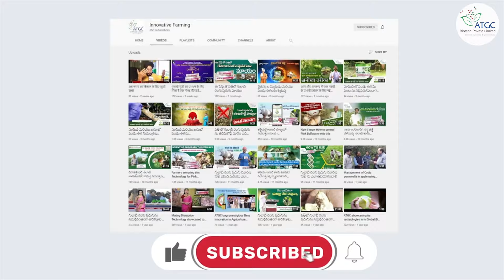కొబ్బరిలో ఎర్రముక్కు, కొమ్ము పురుగు నివారణకు కొత్త సాంకేతిక పద్దతి| CONTROL !! Coconut Beetle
ఇప్పుడు ఆన్లైన్ లో లో అందుబాటులో ఉంది

మంత్ర RPW - రెడ్ పామ్ వీవిల్ -టాబ్లెట్ ఎర
ఈ ఉత్పత్తి గురించి
మంత్ర-RPW టాబ్లెట్ లూర్ (Rhynchophorus Ferrugineus) కొరకు రెడ్ పామ్ వీవిల్

ఉపయోగాలు: రెడ్ పామ్ వీవిల్ (రింకోఫోరస్ ఫెర్రుగినియస్) పర్యవేక్షణ మరియు సామూహిక ట్రాపింగ్ కోసం

మోతాదు: హెక్టారుకు 1. పర్యవేక్షణ కోసం & పామ్ ఫీల్డ్ సరిహద్దులో సామూహిక ఉచ్చు కోసం ఎకరానికి కనీసం 5-10   ఎరలు.

ఉత్పత్తి గురించి:

రెడ్ పామ్ వీవిల్ సోకిన తాటి జాతులను ఆకర్షిస్తుంది.

బకెట్ ట్రాప్‌ల కోసం వాణిజ్యపరంగా అందుబాటులో ఉండే టాబ్లెట్ ఎర.

టార్గెట్ పెస్ట్‌కు అత్యంత నిర్దిష్టంగా ఉంటుంది, లక్ష్యం లేని రైతుకు అనుకూలమైన కీటకాలకు హాని లేదు.

ప్రత్యేక లక్షణాలు:

పేటెంట్ నియంత్రణ విడుదల మాతృకలో పొందుపరచబడింది

క్రియాశీల పదార్ధాల స్థిరమైన విడుదలను నిర్ధారిస్తుంది.

అన్ని భౌగోళిక-వాతావరణ పరిస్థితులలో బయో-ఎఫిషియసీకి హామీ ఇవ్వబడింది.

జీవ అనుకూలత మరియు బయోడిగ్రేడబుల్.

క్షేత్రంలో 60 రోజుల వరకు అమలులో ఉంటుంది.

కనీస శ్రమతో ఉపయోగించడం సులభం..

ఫేరోమోన్ ట్రాప్ @ హెక్టారుకు ఒక ట్రాప్‌ను ఇన్‌స్టాల్ చేయండి
స్టెప్ 1: 3లో 4 రంధ్రాలతో ప్రత్యేకమైన బకెట్లు తయారు చేస్తారు, బకెట్‌ను కొబ్బరి పీచు/జనపనార సంచితో గాయపరిచారు, తద్వారా తెగుళ్లు ప్రవేశించవచ్చు.
దశ 2: ఎర (ఫెర్రోలుర్ +) బకెట్ లోపల సస్పెండ్ చేయబడింది మరియు బకెట్‌లో 100 గ్రా పైనాపిల్ / చెరకు, 2 గ్రా ఈస్ట్ మరియు 2 గ్రా కార్బరిల్‌తో పాటు ఒక లీటరు నీరు కలుపుతారు.
దశ 3: ఎర బకెట్లు పొలంలోని సైట్లలో ఉంచబడతాయి, ఇక్కడ ముట్టడి ఎక్కువగా కనిపిస్తుంది.
దశ 4: ఒక వారం తర్వాత దోమలు వృద్ధి చెందకుండా నిరోధించడానికి క్యాచ్ & రీ ఫిల్ కోసం నీటిని తనిఖీ చేస్తారు